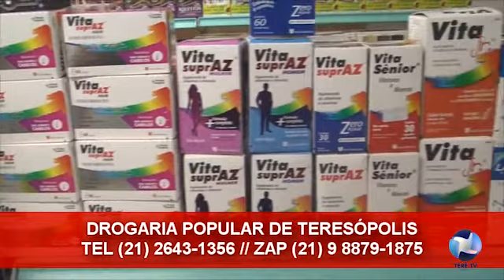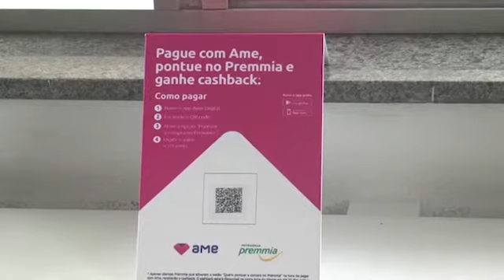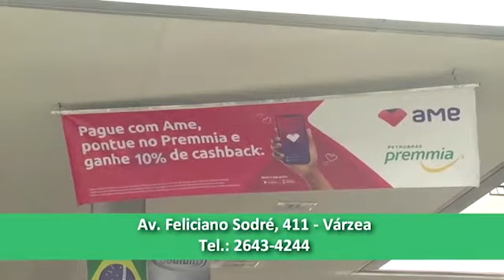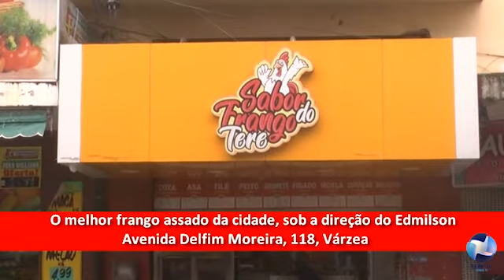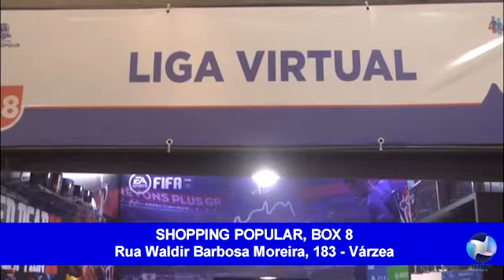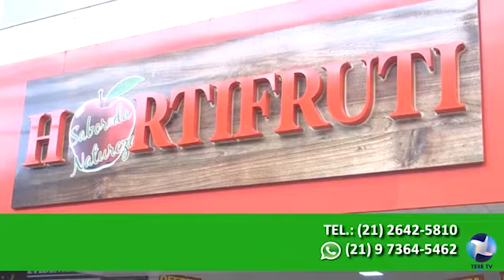REPÓRTER POLICIAL - 27/11/20